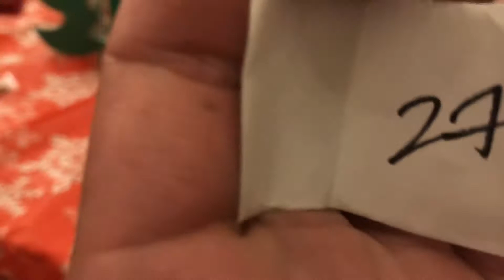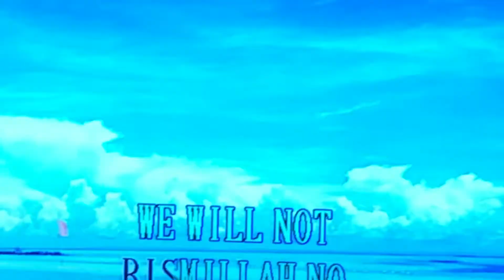Fall Banquet 2018 with KP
So I'm finally back with another video and to wrap up the semester with KP, we decide to have a banquet at our school. It was fun this semester with KP. From going to club meetings every Thursday to going to Friendship Games for the first and probably the last time. It was helluva ride and I can't wait to see everyone in the next semester.